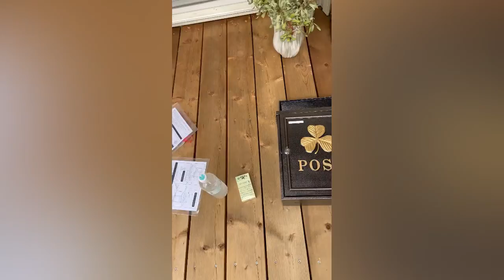ミモザと丸ちゃん